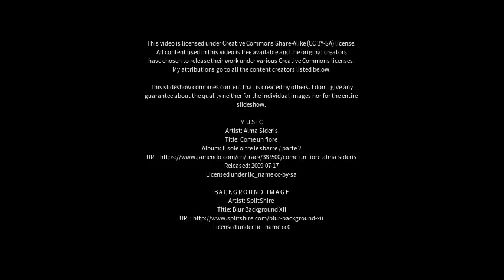Best places to visit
Best places to visit - Picuí (Brazil) Best places to visit - Slideshows from all over the world - City trips, nature pictures, etc.